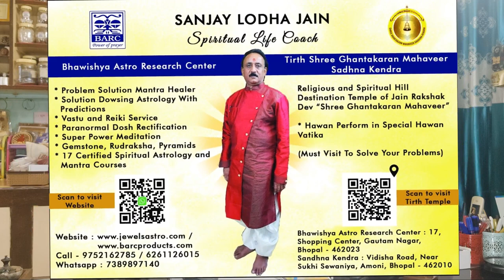घर के पूजा स्थान में भगवान को कैसे स्थापित करें , प्रभु प्रतिमाएं कितनी बड़ी हो ! Mantra healing